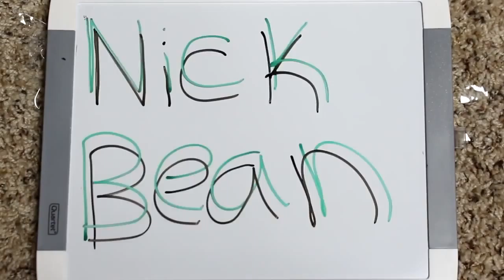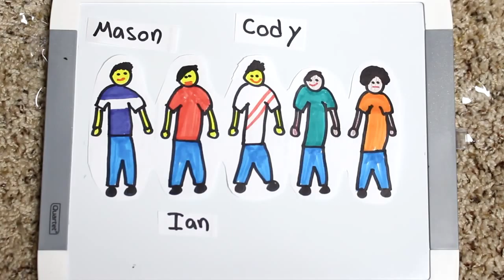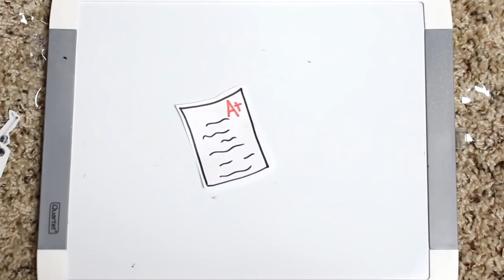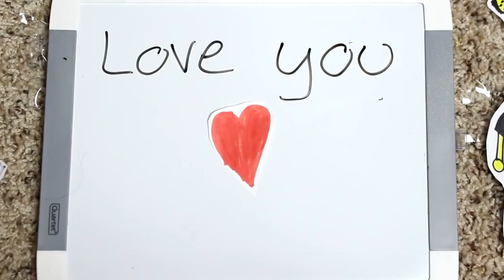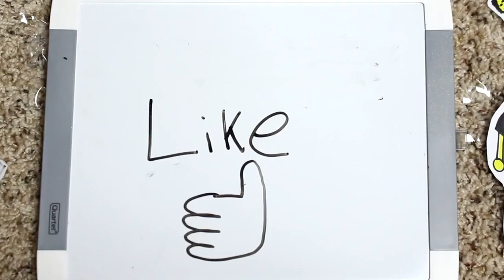Draw My Life 10,000